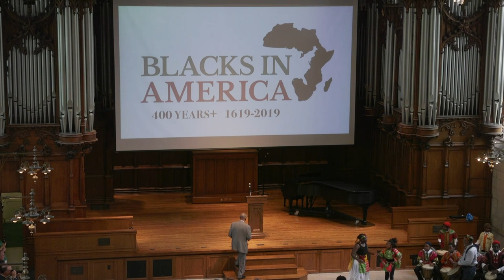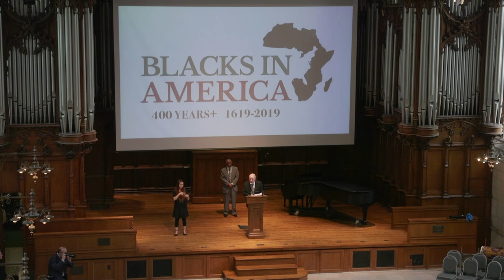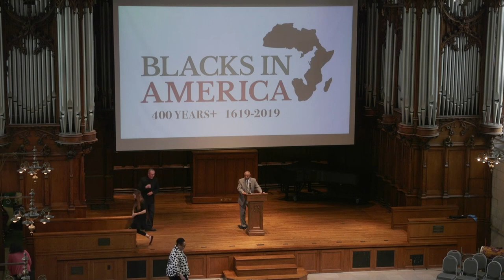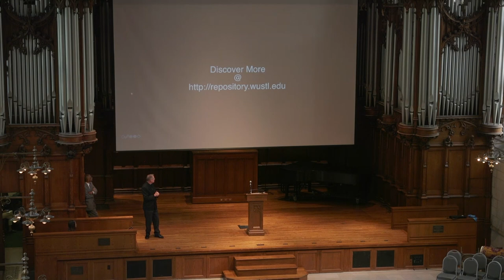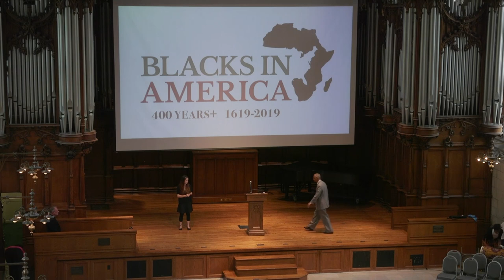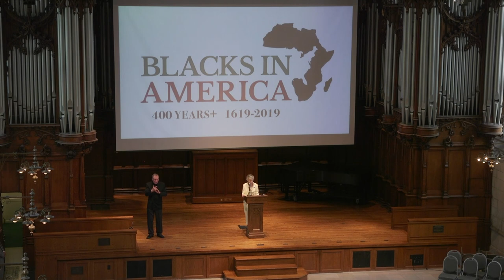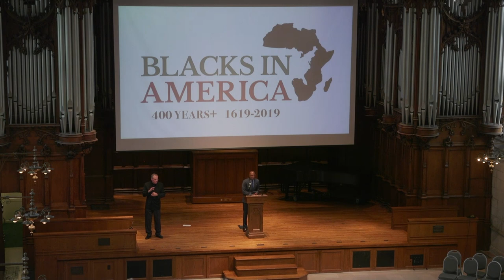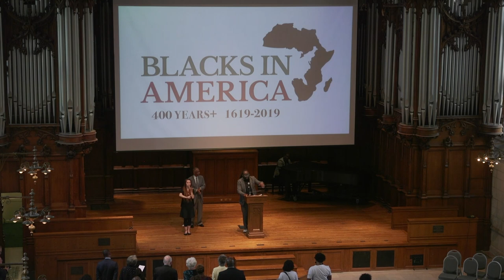Blacks in America: 400 Years Plus - Civil Rights: Past and Present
Featured Speaker: Former NAACP President Cornell Brooks.

This event is part of a three-part trilogy to commemorate the 400th anniversary of the arrival of Africans in the United States, as well as University Libraries’ Mary Curtis Horowitz Lecture for Civic Engagement and Social Policy.

The 400 Years Plus Trilogy explores various aspects of Black experience, struggle and resiliency from historical and current perspectives. It also reflects on Black contributions, identity and progress in the next century, serving as a time and space for fellowship, celebration and inspiration. Civil Rights – Past and Present is aligned with Juneteenth, which commemorates the June 19, 1865, the announcement of the abolition of slavery and the emancipation of African American slaves throughout the former Confederate states.

The final event in the trilogy will be held Nov. 10, 2019.